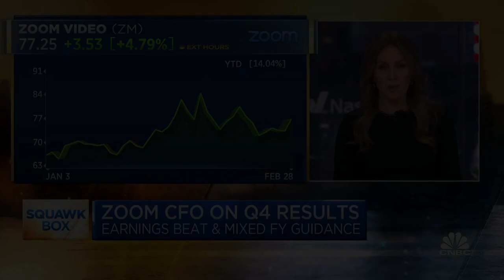Zoom CFO: We expect enterprise business to drive growth in FY24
Zoom CFO Kelly Steckelberg joins 'Squawk Box' to discuss the company's enterprise business, the 'magic' formula in the company's growth, and more.